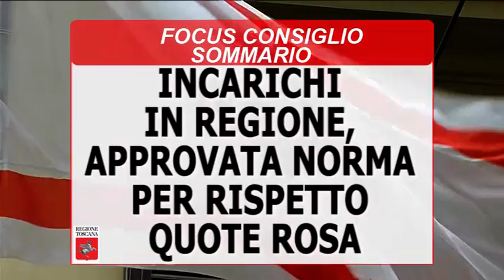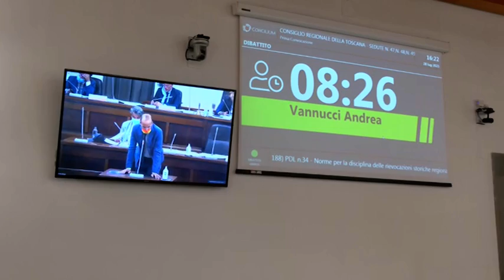TOSCANA TV FOCUS CONSIGLIO Puntata 392 07Ago21